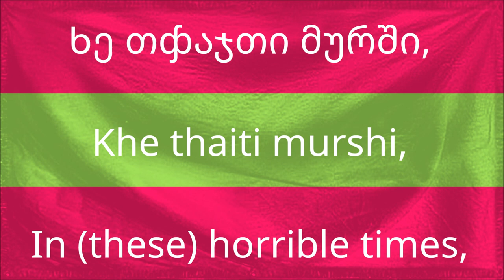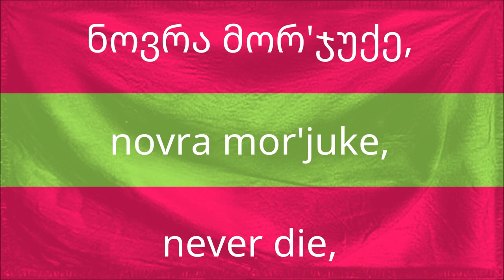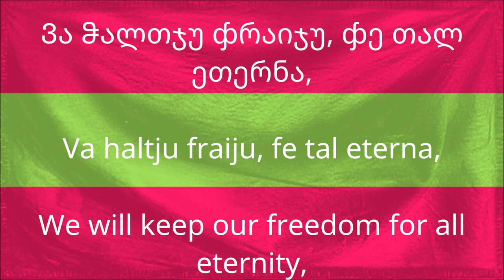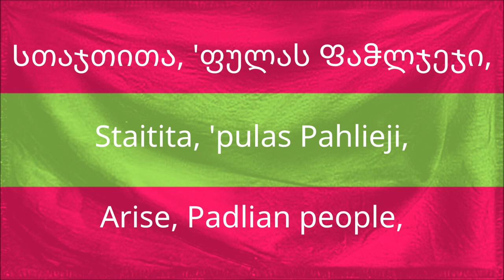"Ვუთნა Ფაჵლიჯა" ("Our Padlia") — National Anthem of Padlia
Melody: "საქართველოს საბჭოთა სოციალისტური რესპუბლიკის სახელმწიფო ჰიმნი"/"State Anthem of the Georgian Soviet Socialist Republic" by Otar Taktakishvili, original Georgian lyrics by Grigol Abashidze and Alexander Abasheli
Instrumental used (that guy's username is still mad sus)

"Ვუთნა Ფაჵლიჯა" ("Our Padlia") is the national anthem of the Republic of Padlia. It was adopted on December 12th, 2107. The lyrics originate from the ongoing civil war in the country. After gaining some popularity for a couple of weeks, the anthem was made official. The melody also represents the country's Georgian heritage.

Note: An instrumental version of this song has been used by Nedr separatists before the Padlian version was written, however has never been official as the Nedr state lacks international recognition.

poopypoop74.aternos.me